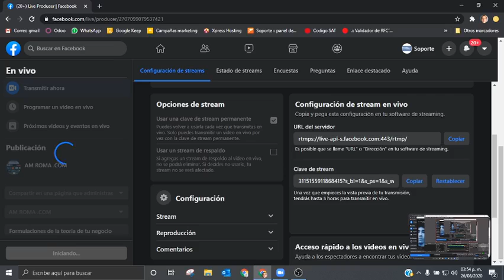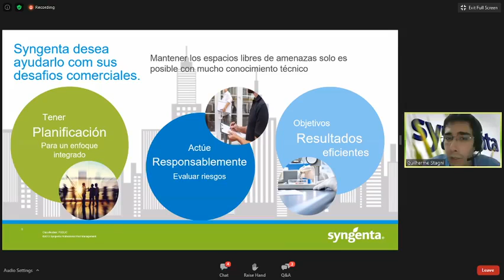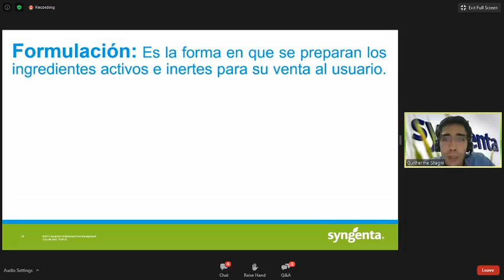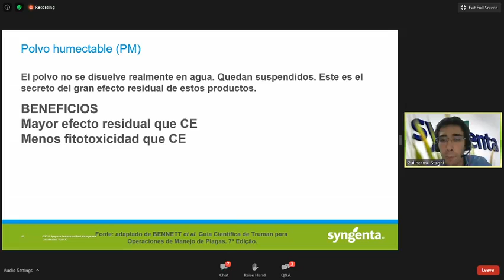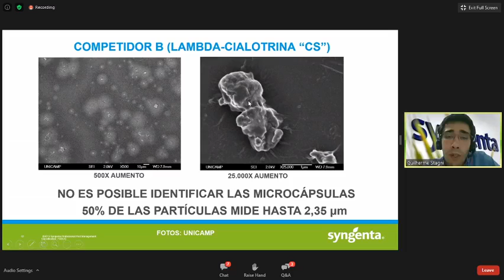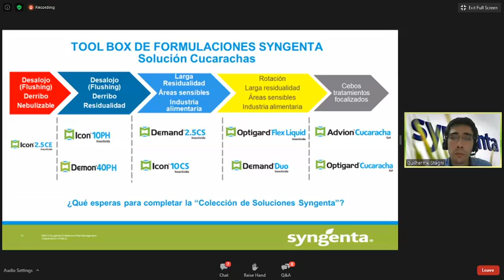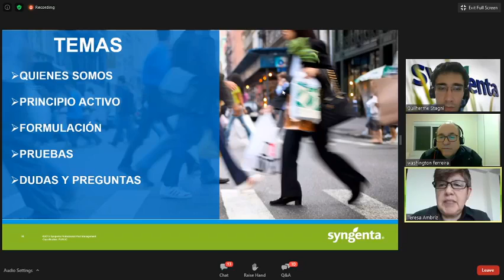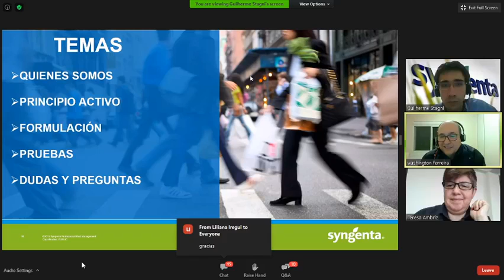Formulaciones de la teoria a tu negocio